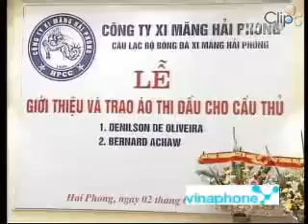Denilson joins V-league